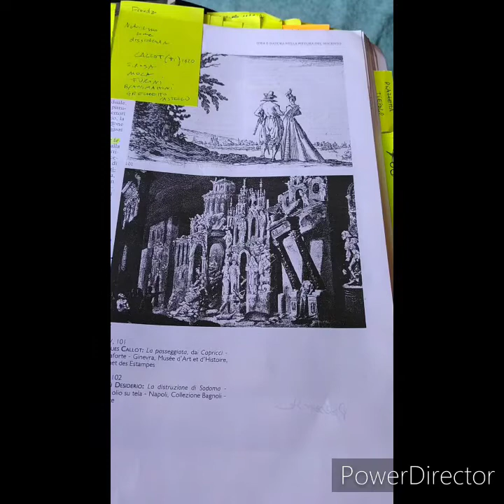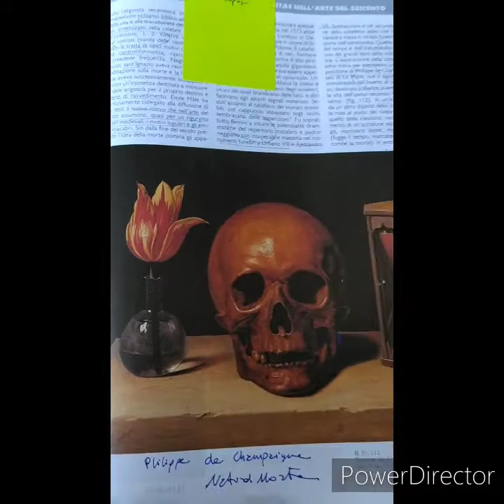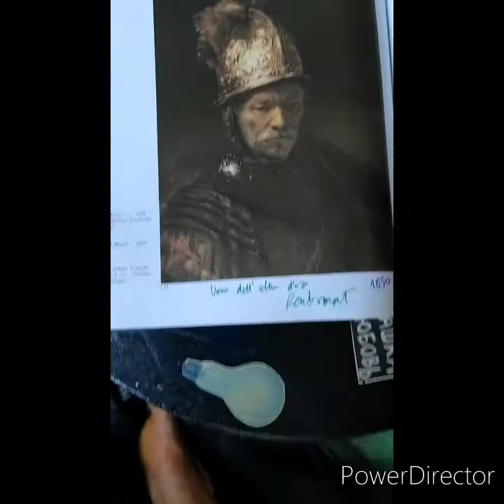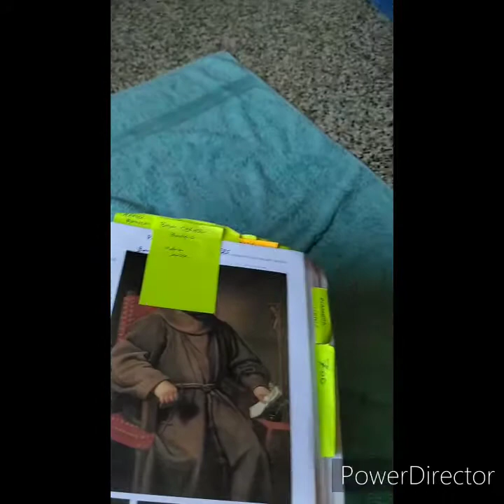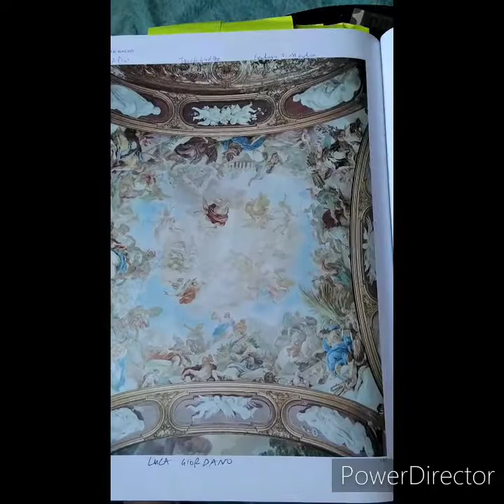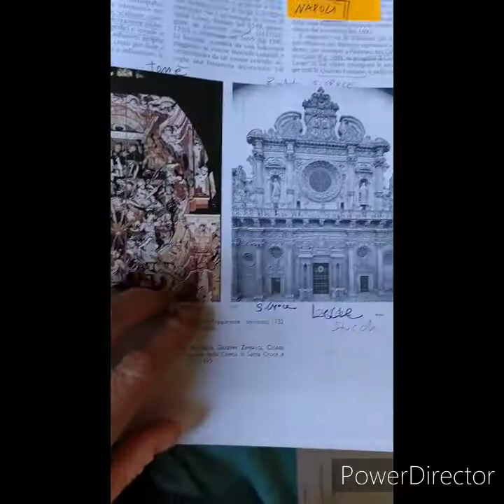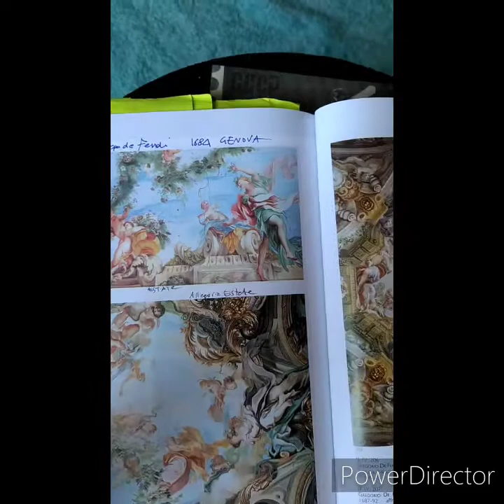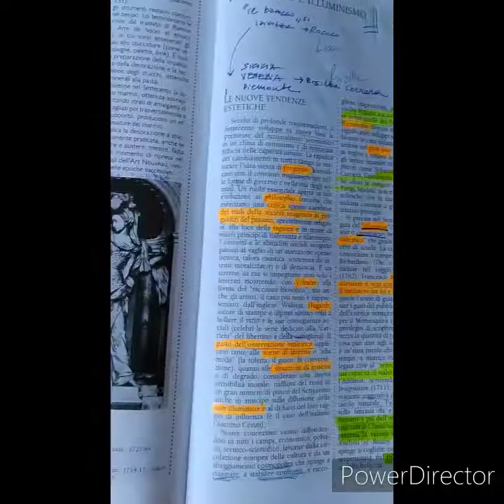Sto Arte Moderna puntata n°12 "Altre tendenze del 600"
Letture dal manuale "Arte nel tempo" di Vecchi Cerchiari